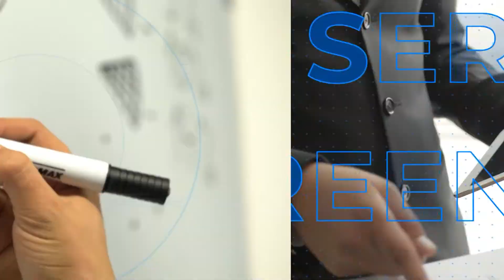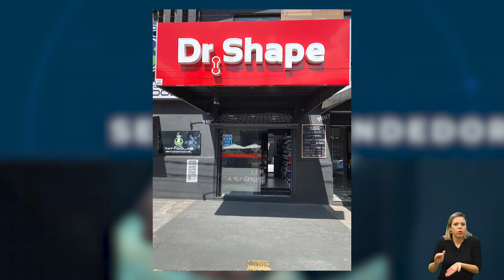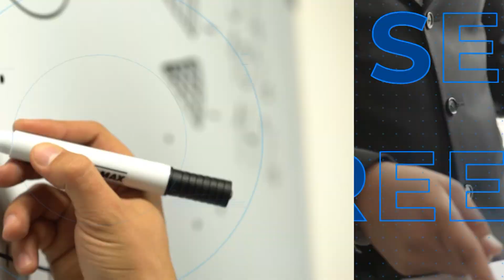SER EMPREENDEDOR - EMPREENDEDORISMO PAIS E FILHOS 12-08-2021